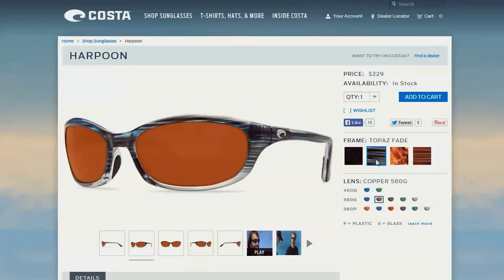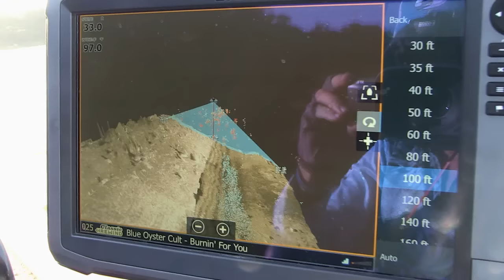FOX Sports Outdoors SouthWEST #23 Lake Hamilton, Arkansas Bass Fishing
This episode features bass fishing in heavy recreational boat traffic at Lake Hamilton in Hot Springs, Arkansas.  Plus we report on fishing around the region this week.  See lots more great fishing news and info at our web